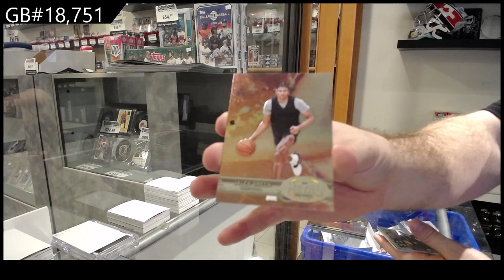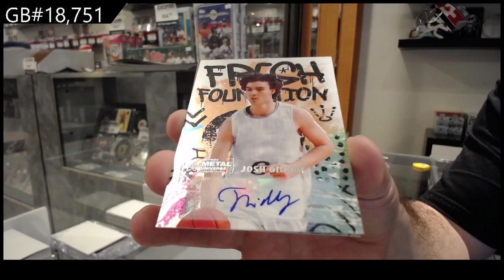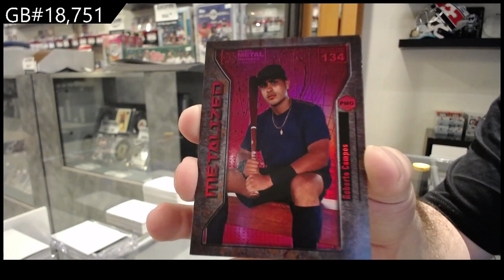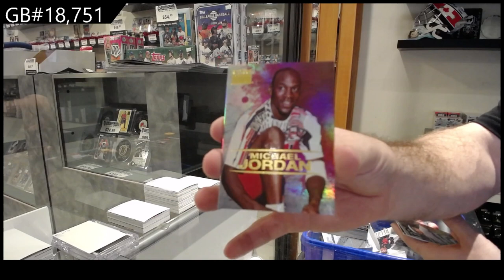2021 Upper Deck Metal Universe Champions Multi-Sport Box Break - C&C GB #18,751